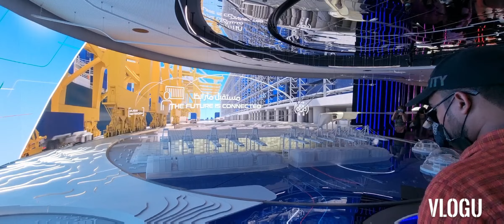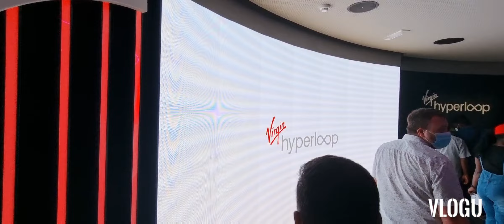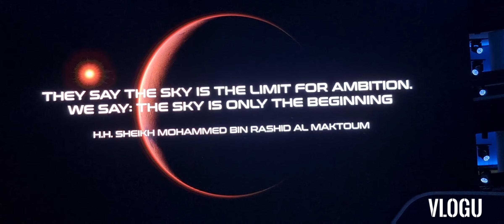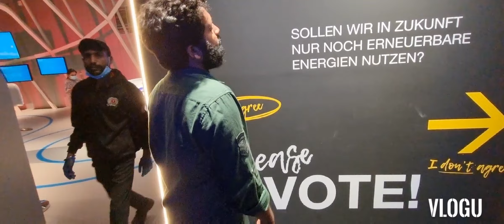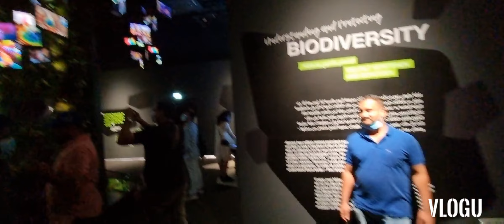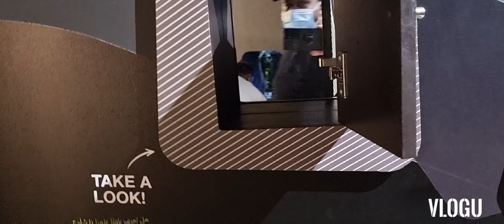Expo 2020 Dubai💫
Expo 2020 was a World hosted by Dubai, in the United Arab Emirates, from October 2021 to 31 March 2022..